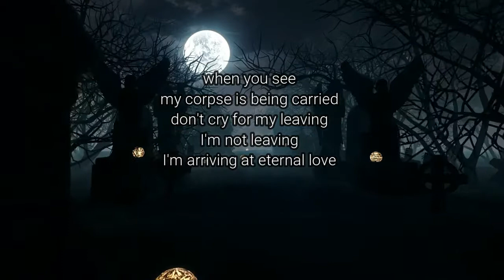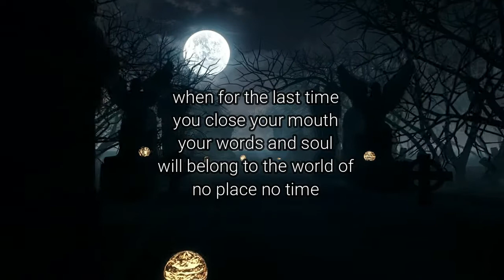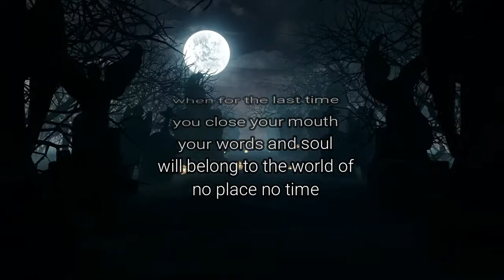When I Die | To Those Who will Die One Day, You Might wanna Listen to THIS!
Rumi was born to native Persian-speaking parents, originally from the Balkh, which at the time was part of the Khwarezmian Empire, but is now in present-day Afghanistan. He was born either in Wakhsh, a village on the Vakhsh River in present-day Tajikistan, or in the city of Balkh, in present-day Afghanistan.

1)This video has no negative impact on the original works (It would actually be positive for them)
2)This video is also for teaching purposes.
3)It is not transformative in nature.
4)I only used bits and pieces of videos to get the point across where necessary.
The Man of Peace does not own the rights to these video clips.

ps.
Some style and video or posting techniques or even the material content I also learned from other YouTubers and random people, I also applied it here in my channel.

Sincerely yours,
The Man of Peace

Video Clip Credit: mixkit.co
Sound Effects: mixkit.co
pps.
I just want you to know that you are loved by your Creator, and that's a great reason for us to be happy and alive, I dedicate all these poems to you... Just listen to your heart's content and my prayers is always with you, wherever you are...always be positive coz things you wished and prayed for, are coming your way!💞